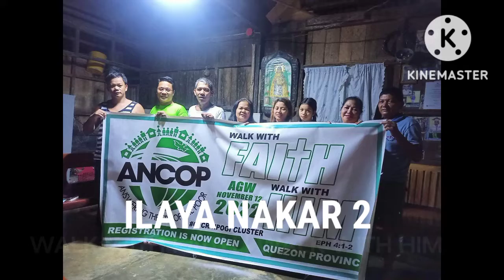CFCRINPOGI CLUSTER | ANCOP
WALK WITH FAITH WALK WITH HIM